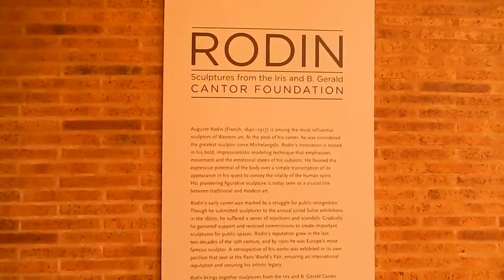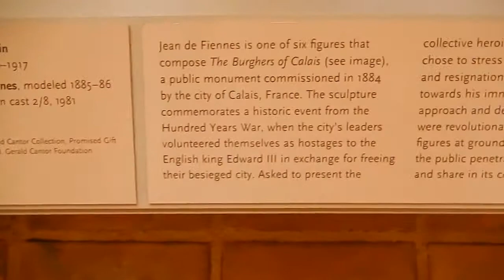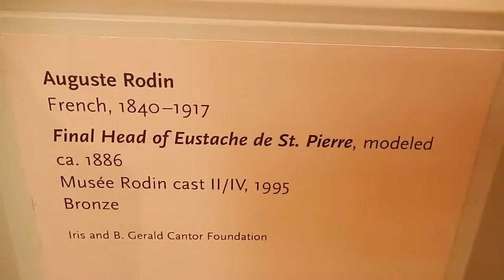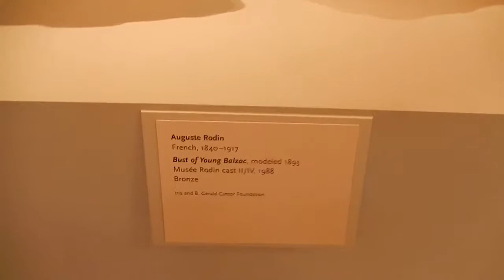АМЕРИКА #221 Роден Rodin Nelson Atkins Museum of Art HD